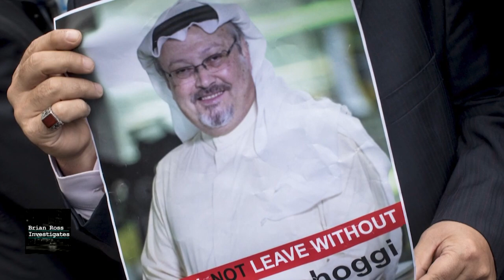Brian Ross Investigates - Inside the Secret Royal Kingdom of Saudi Arabia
Why does the secretive Kingdom of Saudi Arabia and their Crown Prince support Donald Trump’s reelection? The authors of Blood and Oil, Bradley Hope and Justin Scheck join us to discuss the close connection between the two men.